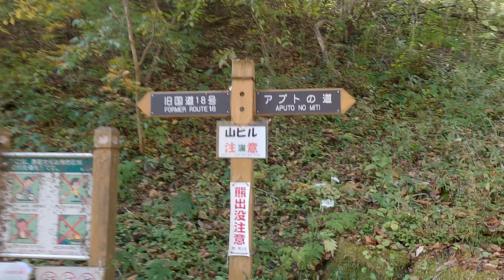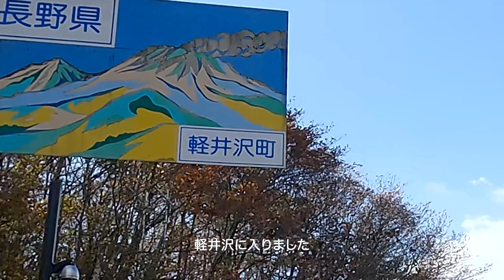紅葉ドライブ 碓氷湖、めがね橋、雲場池、渋峠、志賀高原、湯田中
2021年11月上旬、群馬県側から国道18号線の旧道を軽井沢方面へ向かい、碓氷湖、めがね橋に立ち寄った後、今回のメイン軽井沢の雲場池に向かいました。
どこも見事な紅葉で目を楽しませてくれました。
さらに白根山火山ルートなどを経て渋峠を超え、湯田中へ抜けました。
白根山火山ルートでは高度のある絶景を見ることができました。

0:45　めがね橋
5:03　雲場池
11:44　日本国道最高地点2,172m
13:26　木戸池